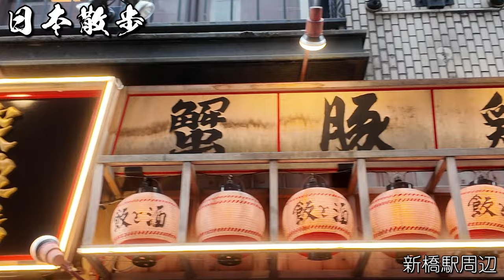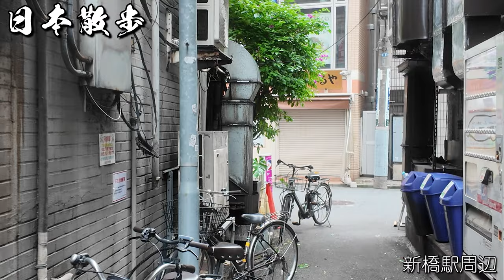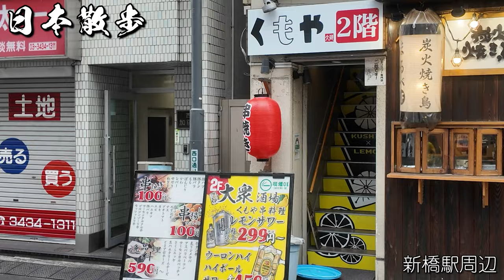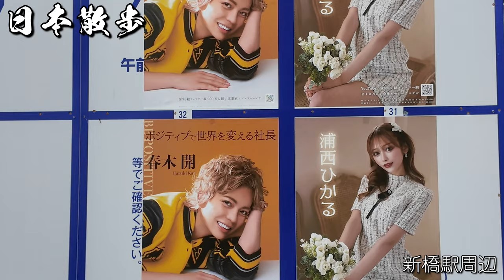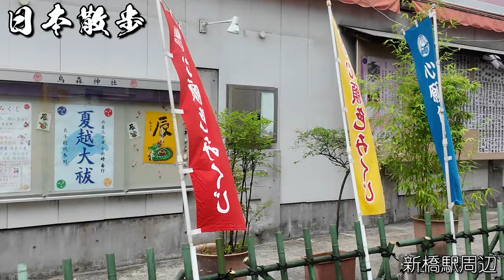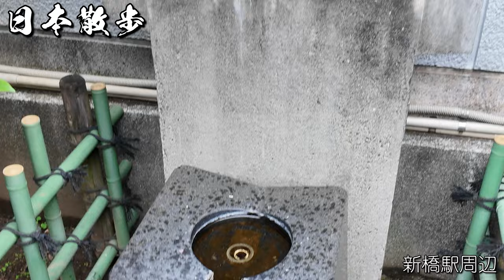2024年４月３日